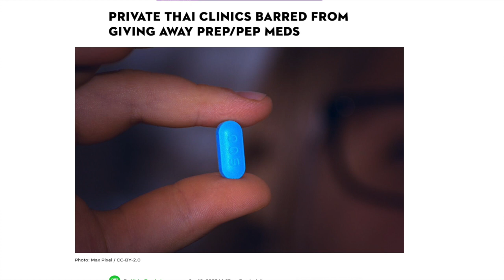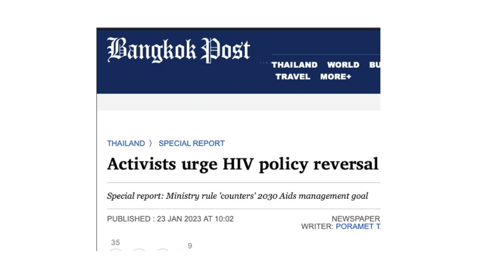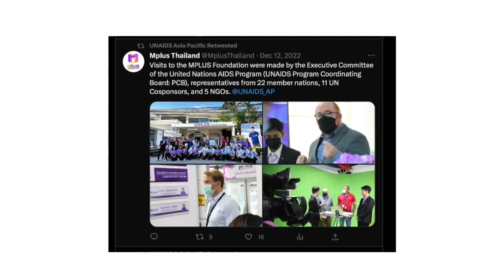Dr Nittaya Phanuphak demands urgent resolution of policy challenges threatening Thai AIDS response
​@ihri4832 IHRI (Institute of HIV Research and Innovation) Executive Director Dr Nittaya Phanuphak who got twice elected to the Governing Council of International AIDS Society (IAS) and currently serves on the GC IAS too, explains in details how community-led interventions that were instrumental in improving access to thousands of people to PreExposureProphylaxis PrEP and PostExposureProphylaxis PEP, are threatened and disrupted due to recent Government decisions. These recent government decisions also impact access to free HIV testing for all or condoms and other HIV prevention services.

Now several groups like APCOM, @raksthaifoundation , Swing Foundation Thailand, Rainbow Association of Thailand, Institute of HIV Research and Innovation, @FHIVideo , @mplusfoundationchiangrai7768 among others are lobbying the Thai government to reverse this policy guideline, and resume and scale up access to HIV prevention and whole range of services which is key to be on track to endAIDS by 2030.

Thanks

CNS team